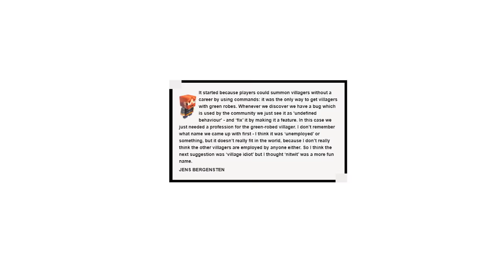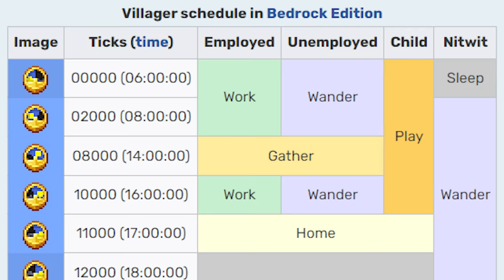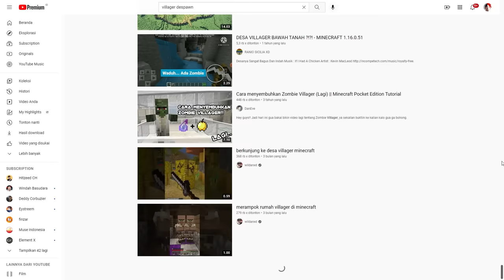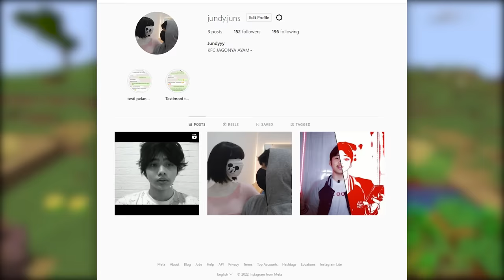35 Fakta Unik Tentang VILLAGER di Minecraft - @NevinGamingYT WAJIB NONTON!!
GIMANA VIDEO INI? SERU KAH?